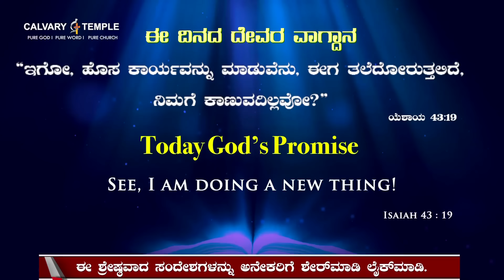Today God's Promise&Daily Devotion 22-APRIL-2024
ಇಂದು ದೇವರ ವಾಗ್ದಾನ ಮತ್ತು ದೈನಂದಿನ ಭಕ್ತಿ calvarytemplelive online dailybread @DrSatishKumarKannada drsatishkumar #2024